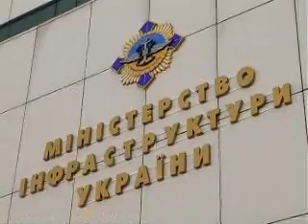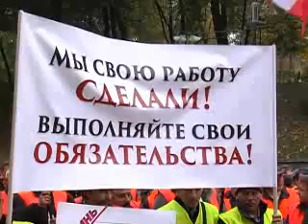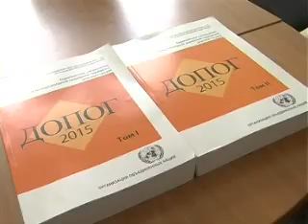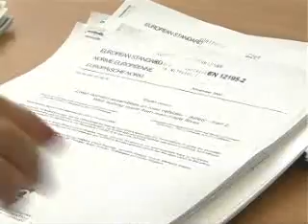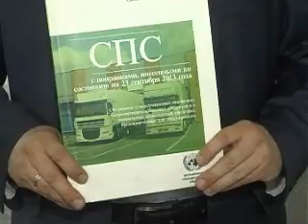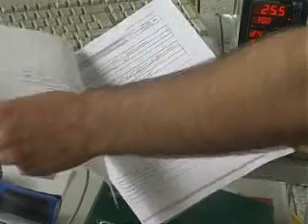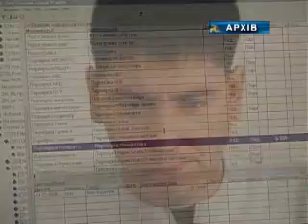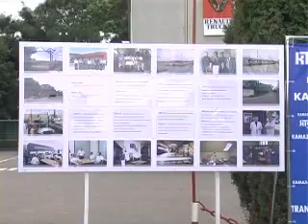УкрАвтоКонтинент № 394, от 18 июля 2015г